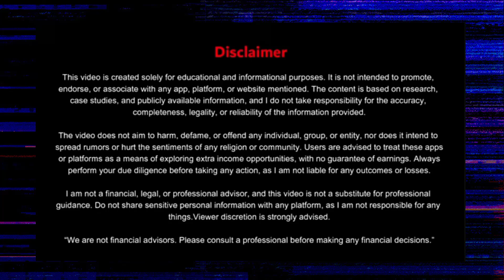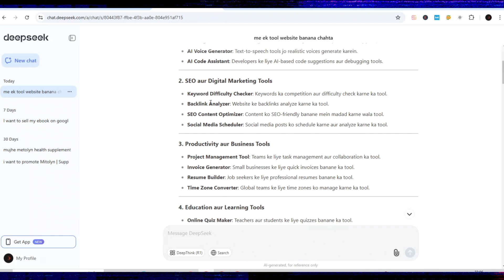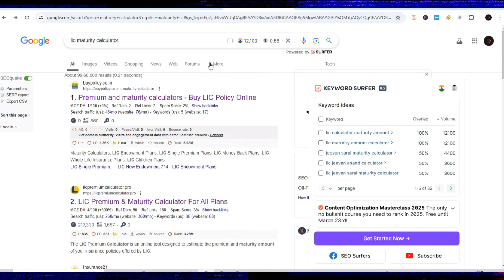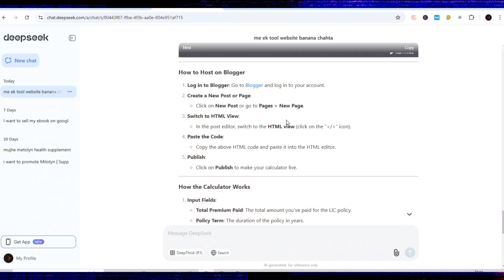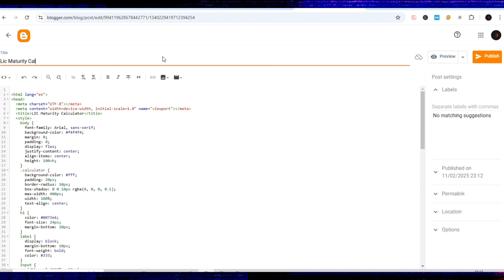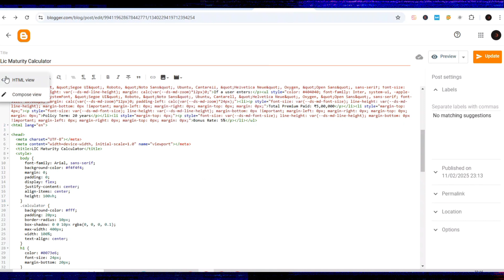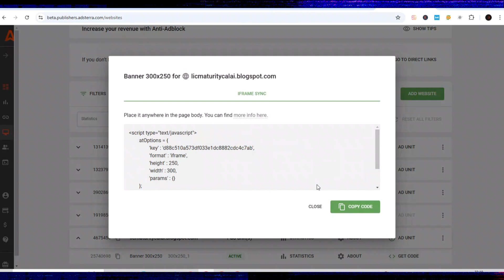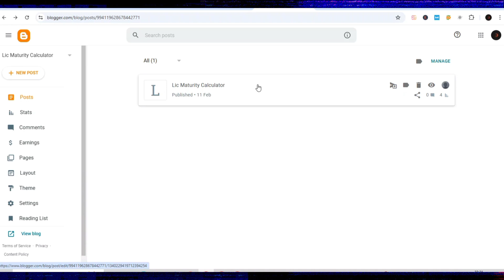[Affiliate With Deepseek] Create Income Tool Website With Deepseek And Make Some With Adsterra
Create Income Tool Website With Deepseek And Make oney With Adsterra
In this video, we will learn how to create a website that is free with a tool in Blogger using DeepSeek AI. You can also use a custom domain in Blogger if you want but its totally not necessary. @Anup.guptaa @AnupGuptaa
Recommended videos-
Query Solved:
1. How to get free traffic for CPA marketing in 2025
2. How to get free traffic to your CPA affiliate Marketing
3. How to get free traffic for Affiliate Marketing
4. How to Make oney with deepseek
5. How to Get Free Traffic for Affiliate Links Using tool website
6. Make Mney with Deepseek AI 2025